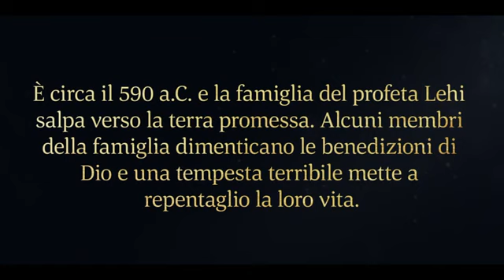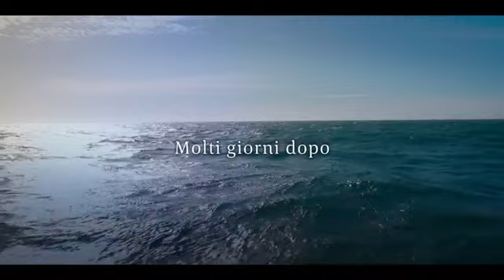La famiglia di Lehi salpa verso la terra promessa - 1 Nefi 18